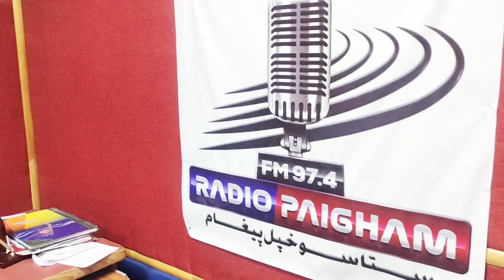Musafary Sandara || Da khazy Faryad || Eid Song || Per Muhammad Ustad || sikandar hayat